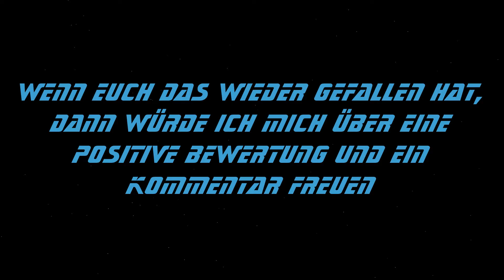Let's Play Fallout 4 (Deutsch/HD) Part 116: Chief, einer zum beamen bereit!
HYPE!